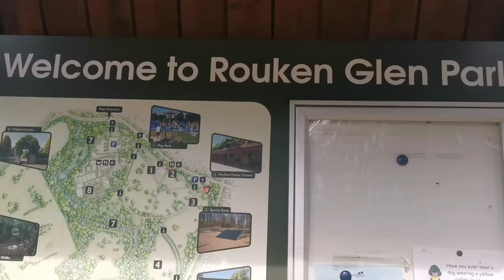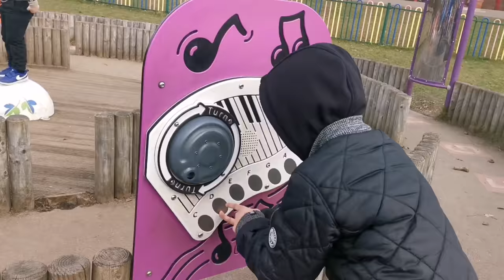WEEKEND FAMILY WORK OUT | Filipino in Scotland | OFW life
Our weekend family work out and family goals as much as possible we make sure that we still have a family bonding every weekend and this is one of them.

Follow me on:
Instagram Name :
                  *  Tzai's Access Vlog
Facebook Pages :
                 1. Tzai's Access Vlog
                  2. Crochet & Accessories Collections
                  3. Quotes & Lifestyle